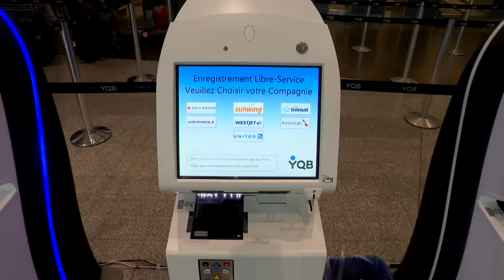Moins cher voyager en Europe qu’ailleurs au Canada: reportage